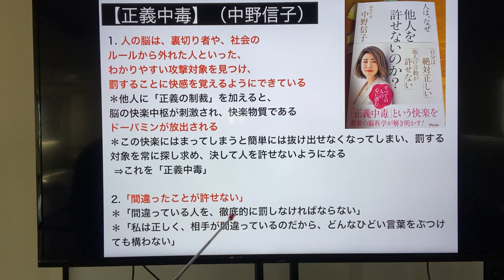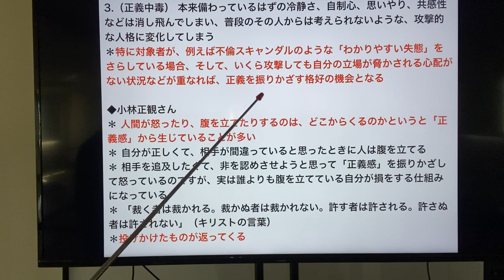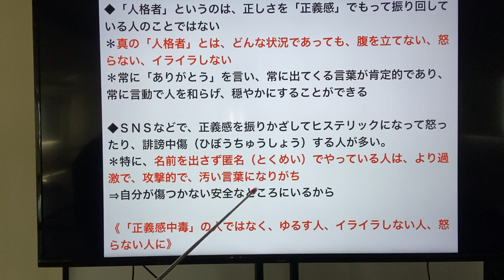【正義中毒】（中野信子）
1. 人の脳は、裏切り者や、社会のルールから外れた人といった、わかりやすい攻撃対象を見つけ、罰することに快感を覚えるようにできている
＊他人に「正義の制裁」を加えると、脳の快楽中枢が刺激され、快楽物質であるドーパミンが放出される ＊この快楽にはまってしまうと簡単には抜け出せなくなってしまい、罰する対象を常に探し求め、決して人を許せないようになる ⇒これを「正義中毒」
2.「間違ったことが許せない」＊「間違っている人を、徹底的に罰しなければならない」＊「私は正しく、相手が間違っているのだから、どんなひどい言葉をぶつけても構わない」
3.（正義中毒） 本来備わっているはずの冷静さ、自制心、思いやり、共感性などは消し飛んでしまい、普段のその人からは考えられないような、攻撃的な人格に変化してしまう＊特に対象者が、例えば不倫スキャンダルのような「わかりやすい失態」をさらしている場合、そして、いくら攻撃しても自分の立場が脅かされる心配がない状況などが重なれば、正義を振りかざす格好の機会となる
◆小林正観さん＊ 人間が怒ったり、腹を立てたりするのは、どこからくるのかというと「正義感」から生じていることが多い＊ 自分が正しくて、相手が間違っていると思ったときに人は腹を立てる＊ 相手を追及したくて、非を認めさせようと思って「正義感」を振りかざして怒っているのですが、実は誰よりも腹を立てている自分が損をする仕組みになっている＊ 「裁く者は裁かれる。裁かぬ者は裁かれない。許す者は許される。許さぬ者は許されない」（キリストの言葉） ＊投げかけたものが返ってくる
◆「人格者」というのは、正しさを「正義感」でもって振り回している人のことではない＊真の「人格者」とは、どんな状況であっても、腹を立てない、怒らない、イライラしない  ＊常に「ありがとう」を言い、常に出てくる言葉が肯定的であり、常に言動で人を和らげ、穏やかにすることができる

◆ＳＮＳなどで、正義感を振りかざしてヒステリックになって怒ったり、誹謗中傷（ひぼうちゅうしょう）する人が多い。＊特に、名前を出さず匿名（とくめい）でやっている人は、より過激で、攻撃的で、汚い言葉になりがち⇒自分が傷つかない安全なところにいるから

《「正義感中毒」の人ではなく、ゆるす人、イライラしない人、怒らない人に》